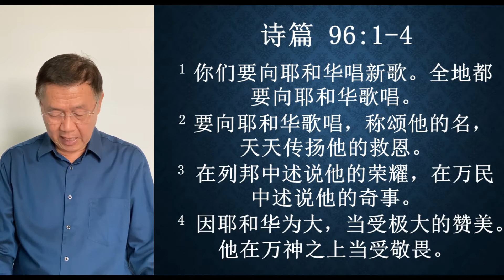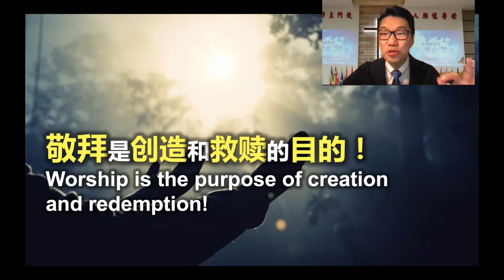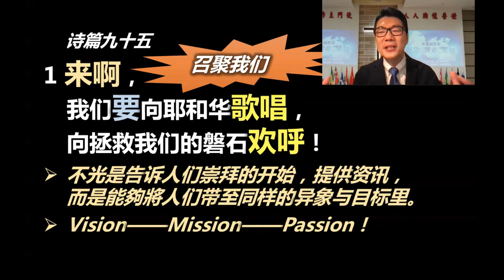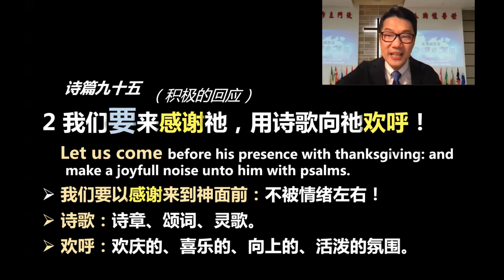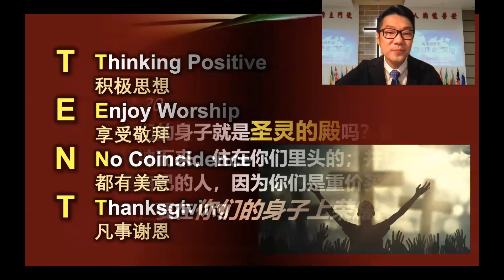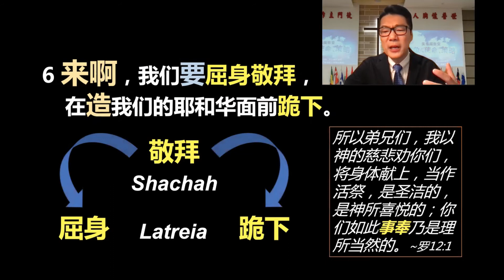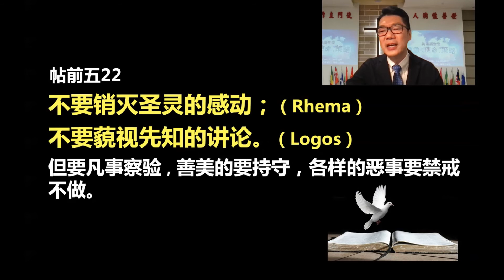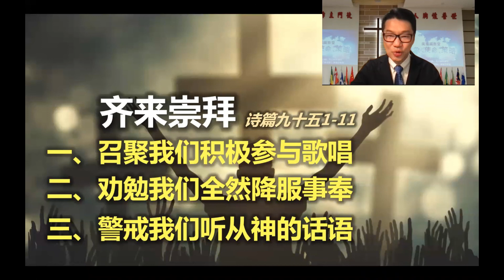20211017 齐来崇拜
Sunday Sermon @ Piasau Baptist Church Miri on 17 Oct 2021 by 刘运恩传道